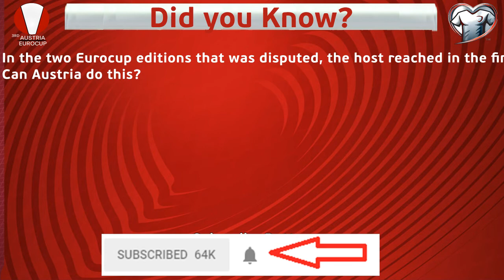Northern Ireland vs. Sweden | 3rd Austria Eurocup Qualifiers | PES2017 | 60fps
Read description. This is the third edition of the Eurocup Qualifiers, the finals this time, will be held on Austria.
All UEFA member associations are eligible to compete in the qualifying competition, with the hosts Austria qualifying directly to the finals.
Then, the 54 remaining teams will be divided in nine groups of six teams with the top two placed teams in each group and the best
third-place team qualifying directly.
The eight remaining third-placed teams contest two-legged play-offs to determine the last four qualifiers for the finals.

The pots and groups are located in the spreadsheet.